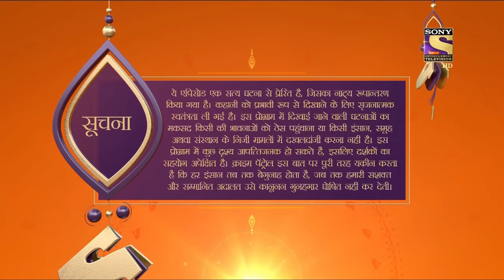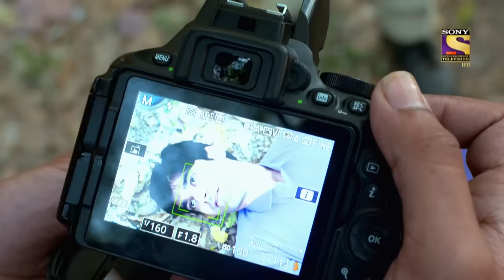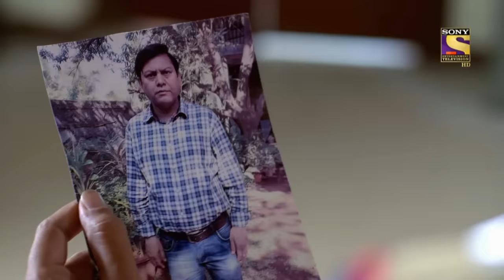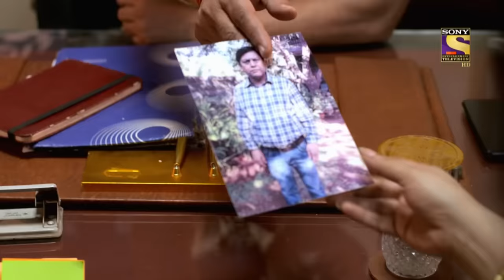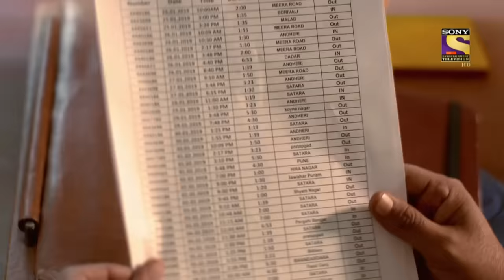Crime Patrol Satark Season 2 - Ep 146 - Full Episode - 4th February, 2020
Episode 146: Love Kills Sridhar
Love is an experience of uncertainties, but for our app developer and Poet, Sridhar, this uncertainty spawns horrifying results. He dangerously falls for a girl over long distance, and is found dead in his car, tied to the driver’s seat. As the cops investigate, they uncover a shocking truth.